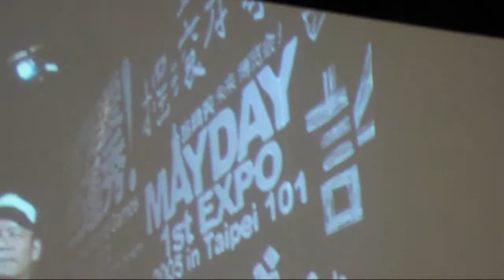2013 Golden Music Exposition - LP Expo Forum: Conveners talks about "I I ISLAND" from music industry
Akibo Lee and Ching-Yang Hsiao, joint conveners of the "I I ISLAND" exposition, talk some key features of "I I ISLAND" exposition from music industry during the 2013 Golden Music Exposition LP Expo Forum.

《2013年金曲音樂節》黑膠大展講座中，《我我寶島》聯合策展人蕭青陽與李明道，透過介紹音樂與設計的觀念，解析這項展覽的幾個特色。